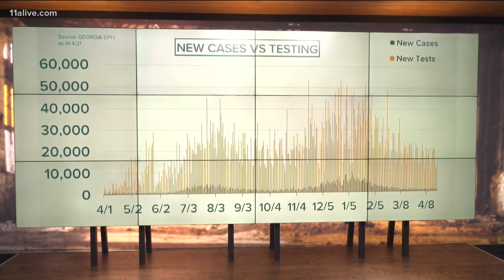Here is where Georgia stands in the fight against COVID-19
About a third of Georgians have been vaccinated.